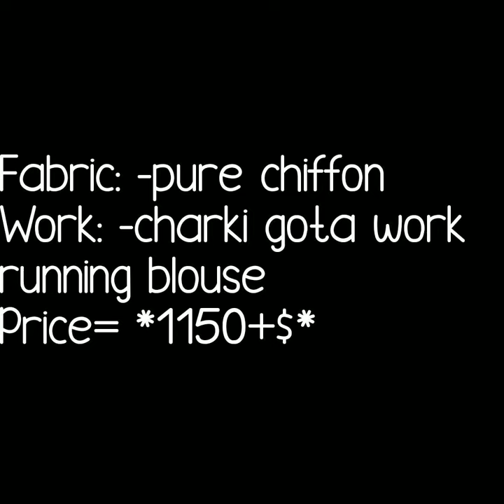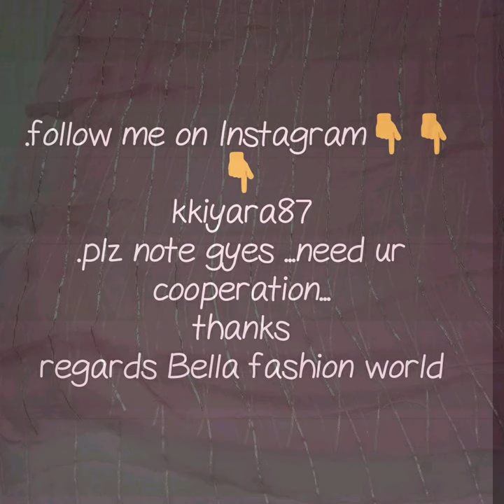Rajstani chiffon sarees with gota patti work designs designer party ware chari gota work saree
chiffon gota work sarees,
gota patti sarees pinterest,
surat gota patti sarees in wholesale shopping,
gota patti saree borders,

1 . watsup for order: 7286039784
 2. no negotiations please
 4.Sorry, cash on delivery service is not available
 5.payment can send through RTGS,,google pay or paytm,account transfer.
 6.Dispatch will be with in 2 3 day after payment
 7.After dispatching we will send you courier number through watsup
 8.Depends on distance item will receive.normally 7 to 10 working days
 9.Take video at the time of parcel open
10.if you find any damages you can returned to same address
11.we supply all over  india,and overseases also.